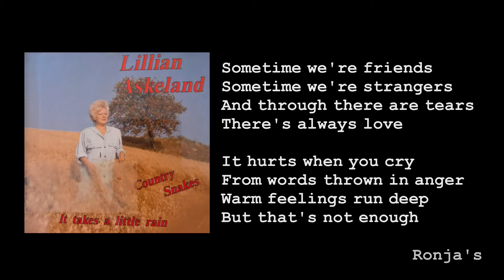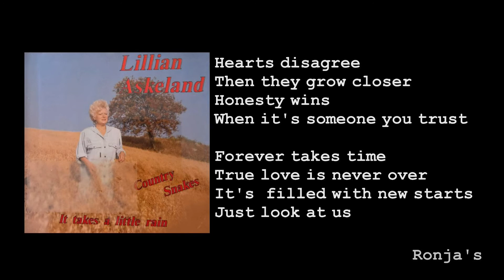Lillan Askeland ~ "It Takes a Little Rain"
It Takes a Little Rain er et musikkalbum med Lillian Askeland, utgitt i 1992.
Låtskrivere: James Dean Hicks / Roger Murrah / Steve Dean

1  It Takes a Little Rain (to Make Love Grow)
2  I Still Go Crazy in the Drivin' Rain
3  Wall of Tears
4  I'm Here Waiting for You
5  Hun var en liten fugl
6  Sympati
7  Sweet Dreams
8  Are there Anymore Like You
9  Gi meg god tid
10  They Always Look Better (when They're Leavin)
11  Do Ya'